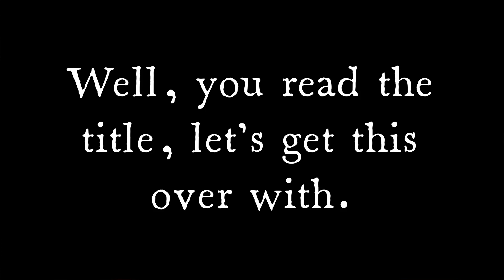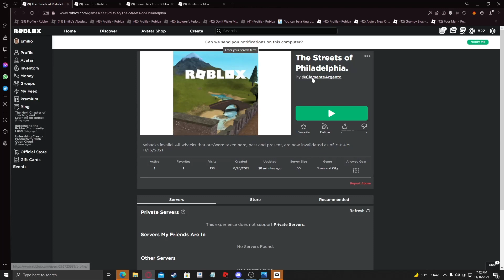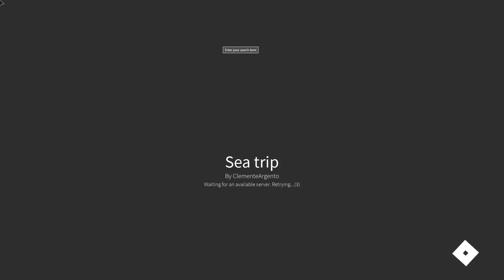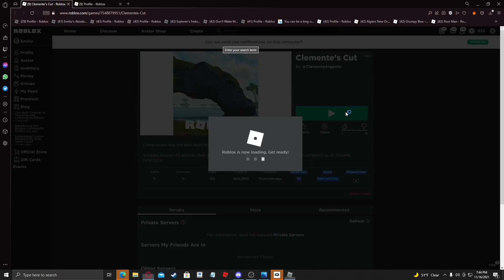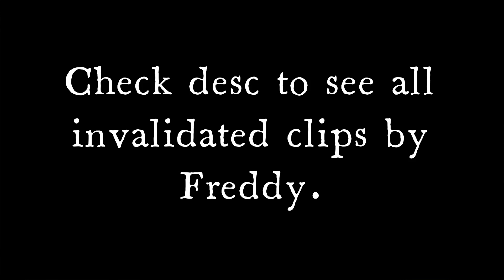A message to FreddyCorbo. [CHECK DESC]